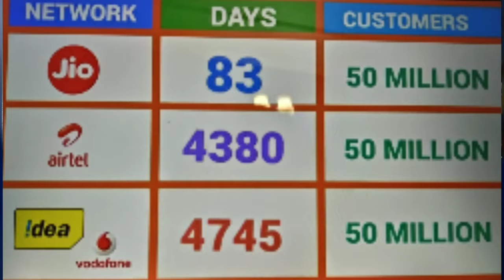#5 Amazing Facts About Realince Jio || miashmeet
The Video is about amazing reliance jio facts..

ashmeetsingh7

Peace ✌🏼